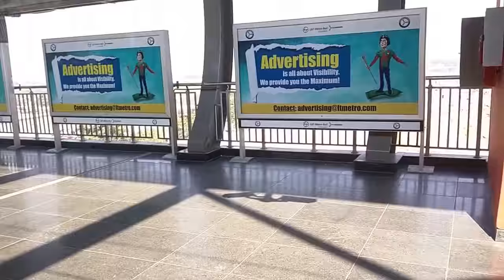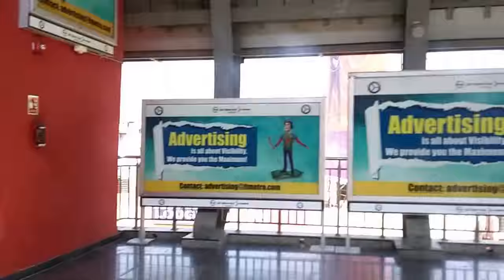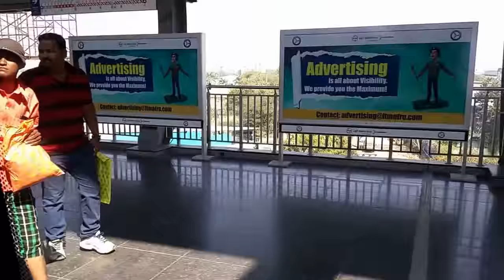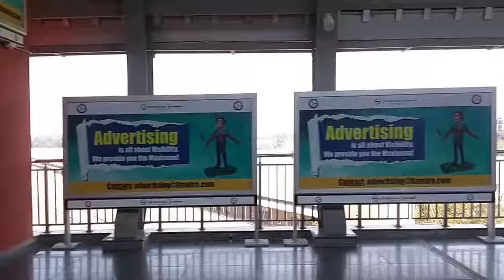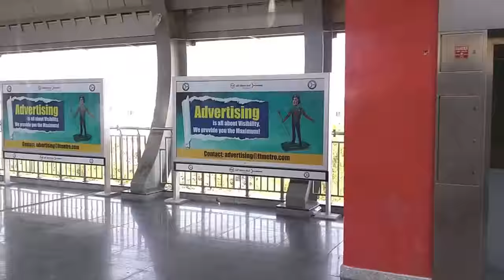Time Lapse Hyderabad Metro Rail Journey Miyapur to Ameerpet Interchange (Complete Red line)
This is a video recording during my journey on the Hyderabad Metro Rail from Miyapur Terminal Metro Station to Ameerpet Interchange Metro Station, the complete journey of operational red line as of December 2017.